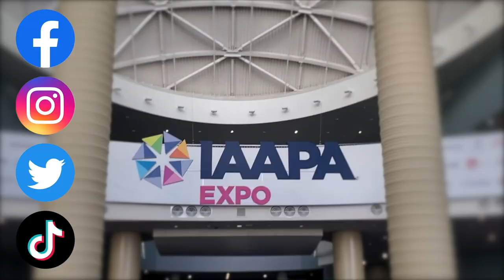IAAPA 2022 Cedar Point Reveals The New Zamperla Twister Coaster Ride Vehicle 11-15-22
Cedar Point Reveals The New Zamperla Ride Vehicle.